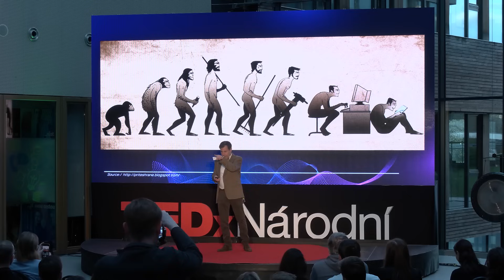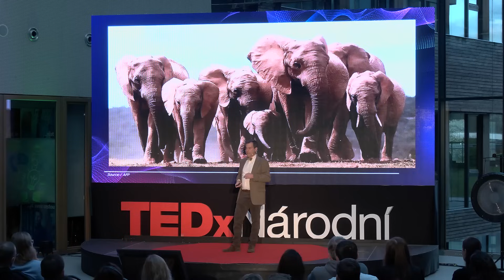The rise and fall of the human mind | Martin Jan Stránský | TEDxNárodní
NOTE FROM TED: Please do not look to this talk for mental health advice. This talk only represents the speaker's personal views and understanding of social media, the brain, and development, which some viewers may find alienating. We've flagged this talk because it falls outside the content guidelines TED gives TEDx organizers. TEDx events are independently organized by volunteers. The guidelines we give TEDx organizers are described in more detail

For the first time in our existence, a new invention has taken over the way that we, as humans think and communicate. As such, we have embarked on a course that is actively derailing many of our neurologic capabilities, one that is transforming our brains to change who we are and threaten our very existence. In his talk, Dr. Stransky outlines how the brain thinks and learns, and provides compelling neurological evidence on just how digital technology is changing our society as well as our neurological capabilities for the worse. Martin Jan Stránský je český politik a lékař. Narodil se v New Yorku do významné československé rodiny. Jeho otec Jan spoluzaložil československou sekci Rádia Svobodná Evropa, děda Jaroslav založil časopis Přítomnost a byl ministrem spravedlnosti i školství a pradědeček Adolf, první ministr obchodu Československa, založil Lidové noviny.  Po dokončení studií začal praktikovat neurologii a vyučovat na Yaleské univerzitě, kde je dodnes primářem. V ČR založil Polikliniku na Národní, výměnný program pro vědce mezi Yaleovou univerzitou a Univerzitou Karlovou a letní program pro mezinárodní studenty medicíny Prague Selective. V 2019 vydal knihu Deník doktora z Mrnic, která zobrazuje tragikomické aspekty české společnosti. Věnuje se převážně neurologickým dopadům moderní technologie na lidský mozek a na lidskou budoucnost. Na toto téma přednáší v současnosti po celém světě. This talk was given at a TEDx event using the TED conference format but independently organized by a local community.